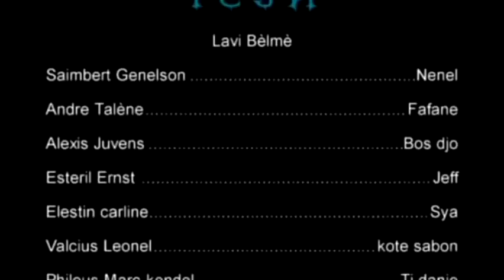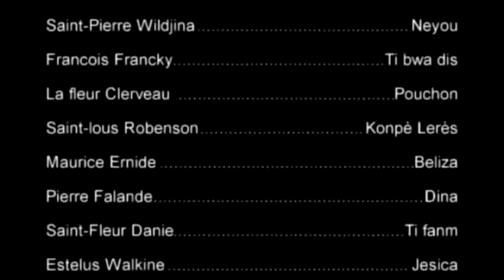LAVI BELME FULL EPIZOD 38. TROUPE [TCJH]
Istwa sa rakonte nou seyon demwazel ki tap viv ak manmann, ak papa l.
manman l vin arive mouri papa l te oblije pran yon lot fi pou l teka viv pi bien ebien apre 3mois BELME sa vle manje pitit la nan kay manmann mouri kite pou li a LAVI BELME an ayiti se yon trajedi, apres tout soufrans demwaze l sa ebien pral yon moun kigen plis lajan nn zon nan le sa BELME a vle bal bon Jan vle pran kal mezanmi ann swiv pa bliye fe zanmi w fanmiw  abone ak Chanel la mesi poun swiv bel istwa sa..
Aswivv. Kijan sa pral fini.

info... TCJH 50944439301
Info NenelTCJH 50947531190